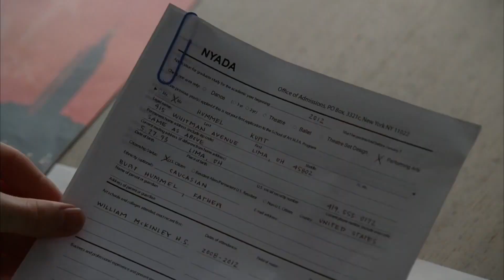3.07 Performance - "Constant Craving"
GLEE Season 3, Episode 7 - "I KISSED A GIRL"

"Constant Craving" / k.d. Lang
sung by Idina Menzel, Naya Rivera & Chris Colfer